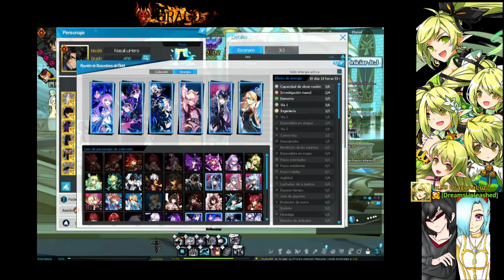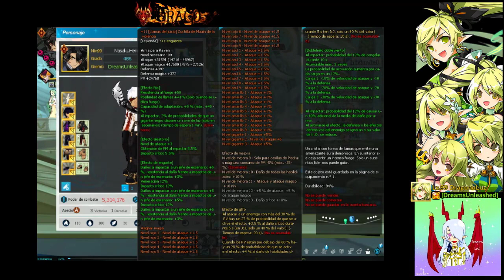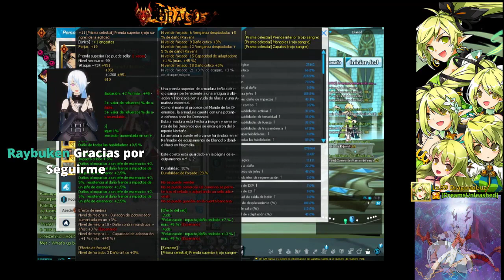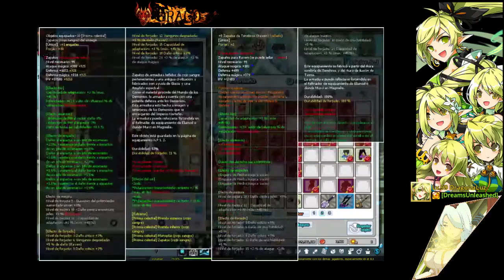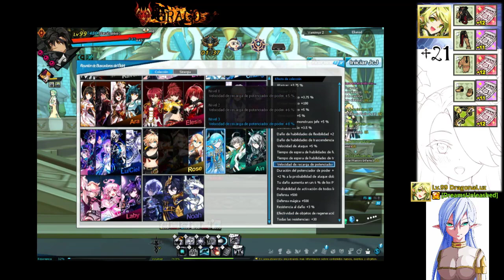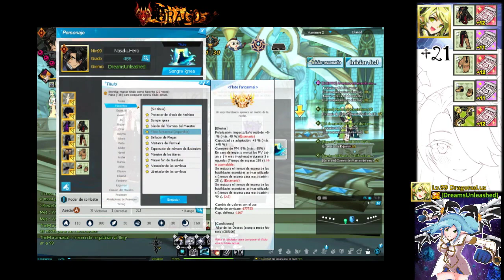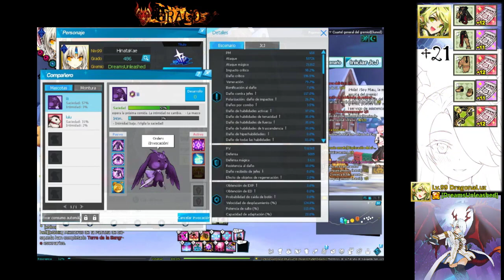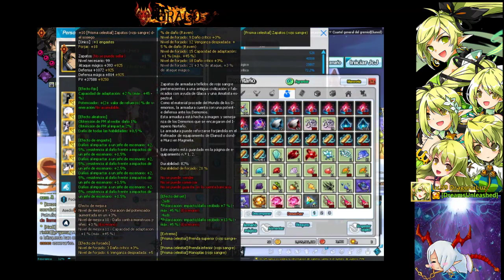[Elsword Eu/Es] El poder de la rosso +11 - Análisis de cuenta #11 2022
Hola gente, recuerden que para participar asistan a los directos y junten los puntos, recuerden tener respeto a los que participan ya que ellos vienen aprender al igual que todos en la vida